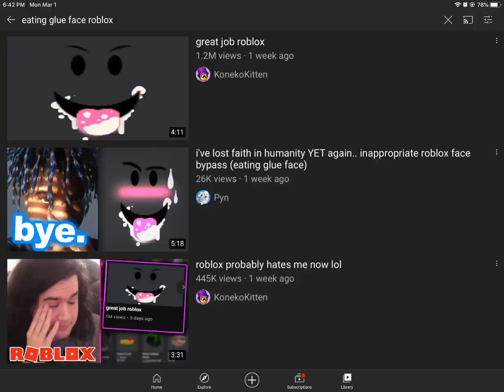Nightmare fuel 100 *it was supposed to be cropped lol*